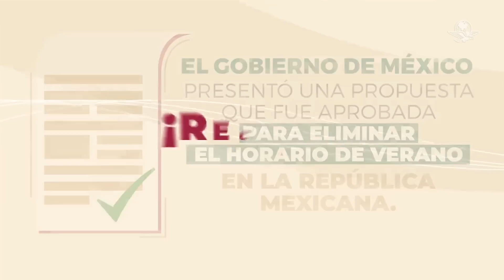¡Adiós al horario de verano! Retrasa tu reloj por última vez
Este sábado 29 de octubre es la última vez que atrasamos una hora nuestros relojes, luego de la eliminación del Horario de Verano. Checa aquí los detalles